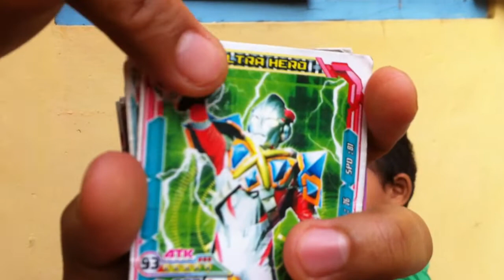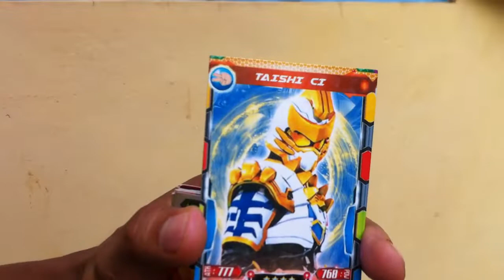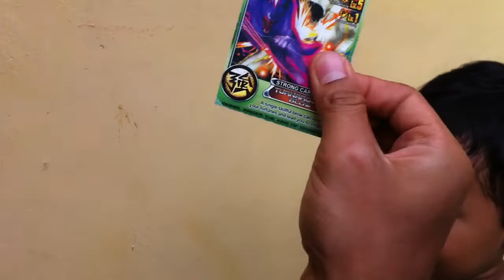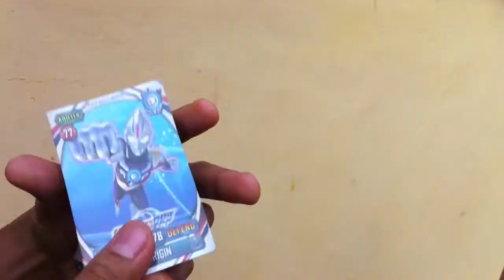Bocah Ajaib berusia 5th bisa menghafal batu kertas gunting di permainan kartu ber gambar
masih berusia 5th bisa menghafal batu kertas gunting di permainan kartu ber gambar dengan sekejap menghafal